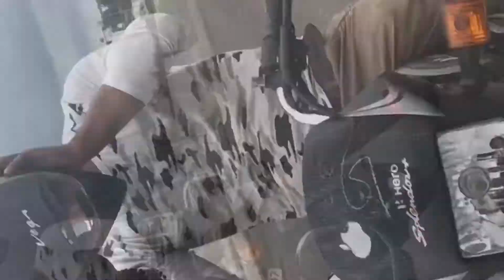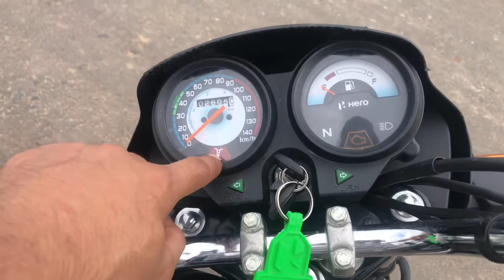Hero Splendar Plus Bs6 Full Review &price & specifications (हिंदी में)Walkround//Akash Yadav rs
Hero Splendar Plus Bs6 Full Review &price & specifications (हिंदी में)Walkround//Akash Yadav

Thanx for watching.